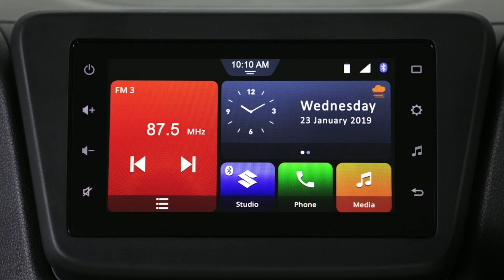2020 Vitara Brezza Petrol आयेगी 3 अवतारों में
Maruti Suzuki Vitara brezza petrol compact SUV is coming soon. it may come via arena , nexa and Toyota dealerships with 1.5 liter naturally aspirated petrol engine